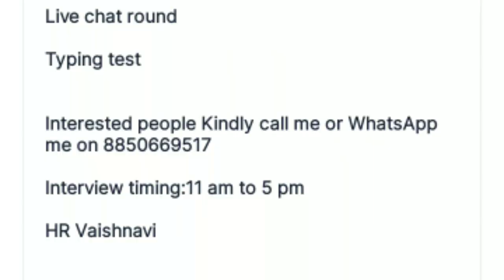Reliance work from home || immediate joiners|| jobs for 12th pass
Points covered in above video
👉👉Introduction
👉👉Job role
👉👉Salary
👉👉Eligibility criteria
👉👉Requirment

 online earning
online jobs
earning apps
workfromhomejobs
work from home jobs online
Parttimejob
freshers job
freshers jobs
 jobs for freshers
 bpo jobs
bpo job
customer service associate
Salesjob
Sales associate job
Telly caller  job
bpo jobs noida
fresher jobs
12th pass jobs